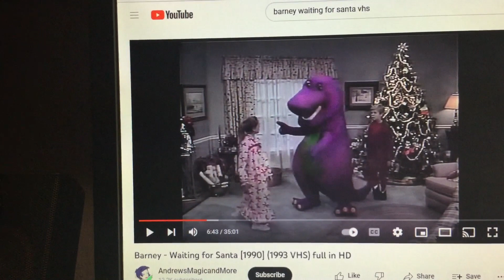Barney & Friends PBS